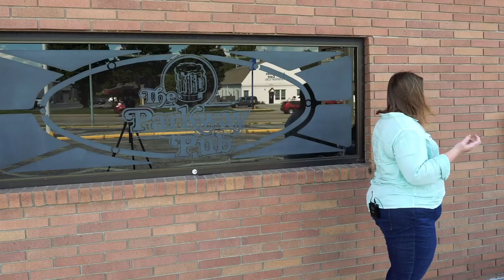Food 411| Parkway Pub – Best Cheeseburger in Lincoln | NE!?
On this week's Food411, Jeni Eitzman Meyer continues her quest to find Lincoln Nebraska’s best cheeseburger!!